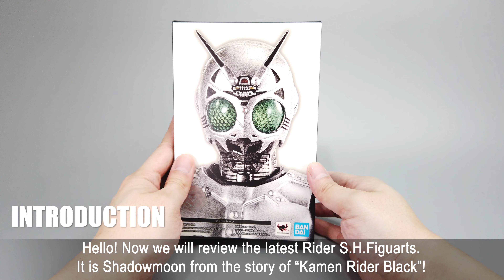S.H.Figuarts Shadowmoon 真骨彫 SHF 影月 世紀王 REVIEW | Unbox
This is the video to review the latest S.H.Figuarts S.H.Figuarts 真骨彫 Shadowmoon 影月 世紀王.